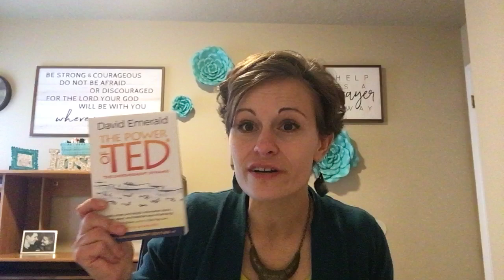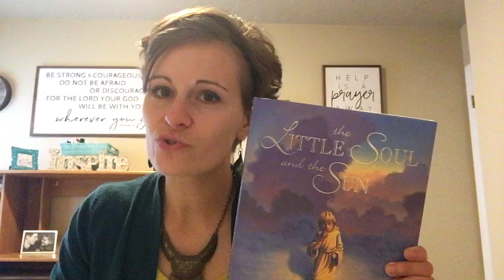Class #31: BE 100 PERCENT RESPONSIBLE (Laman & Lemuel, Justice & Mercy, Forgiveness)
Book of Mormon/Living Prophets course, by Annalise Jones. Class #31 about , based on the talk "Be 100 Percent Responsible," by Lynn G. Robbins.

1 Nephi - all Laman & Lemuel in general
Alma 42
Alma 1 (Nehor)
Alma 30 (Korihor)
Mormon 8:20
Helaman 5:12
2 Nephi 2:26, 10:23, 28:8
Mosiah 2:38-39
Alma 34:16

Questions about the Church of Jesus Christ of Latter-day Saints? where you can chat with a missionary or invite missionaries to your home and receive a free copy of the Book of Mormon.